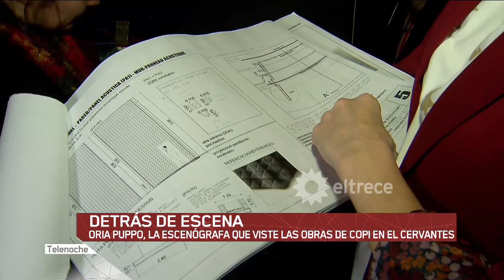Detrás de escena: Teatro Cervantes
Oria Puppo, la escenógrafa de las obras de Copi en el Cervantes